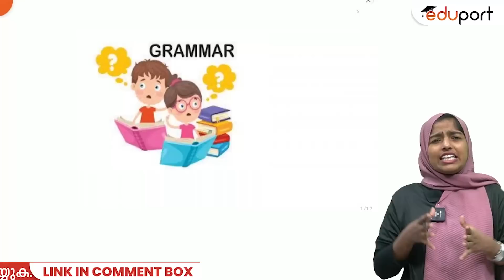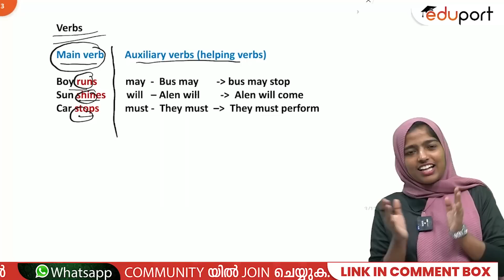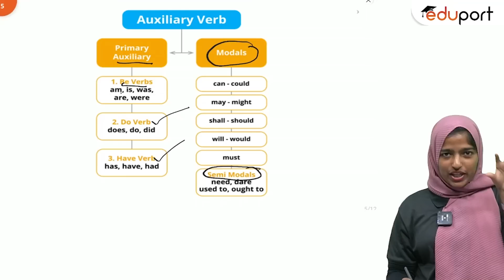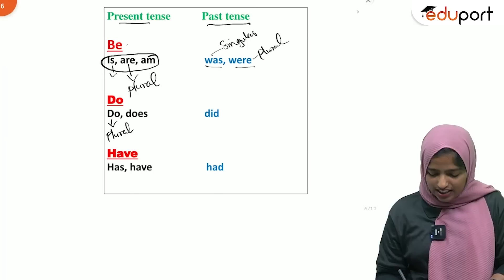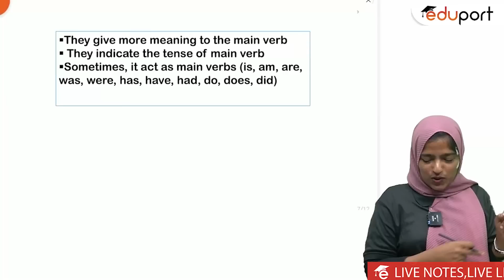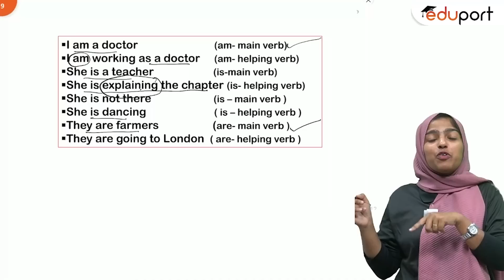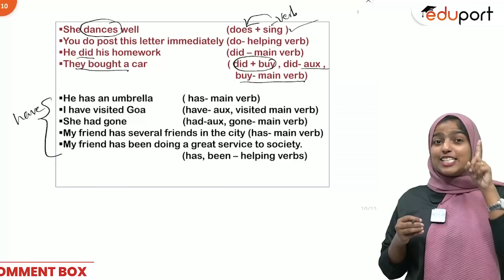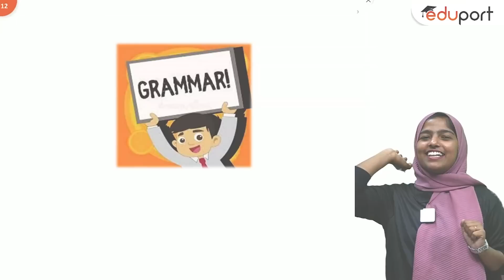SSLC English Grammar | Auxilary Verbs ഇനി പച്ചവെള്ളം 💯💯 Single Shot